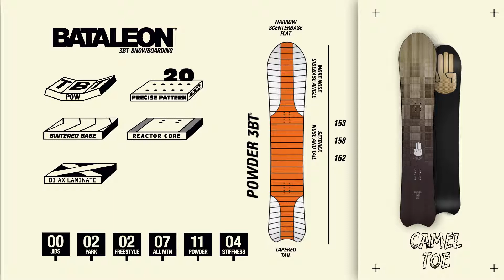SNOWSPORT.PL BATALEON CAMELTOE Specs 2015